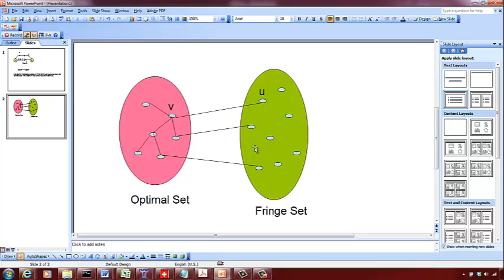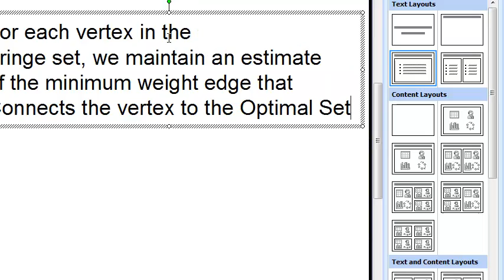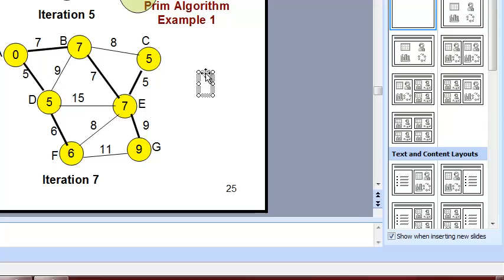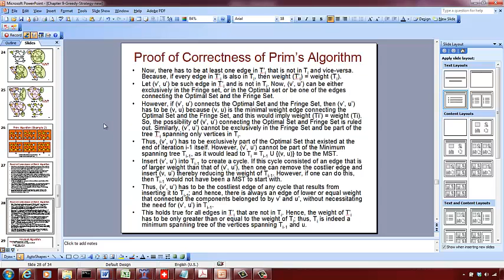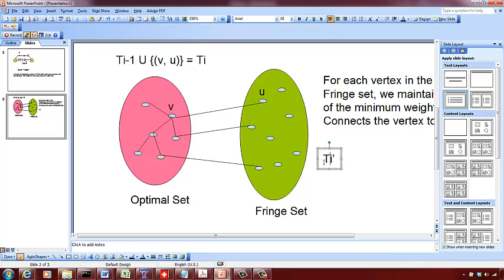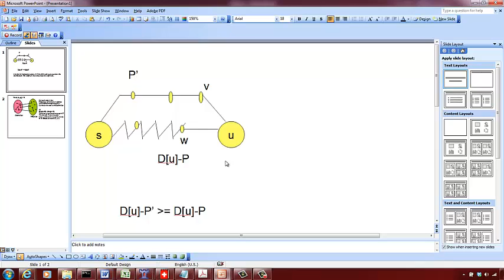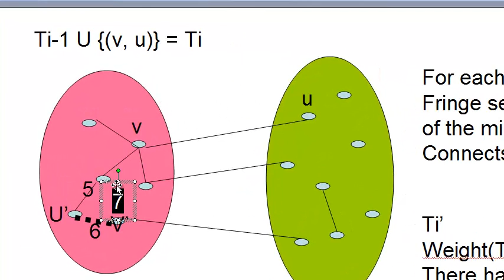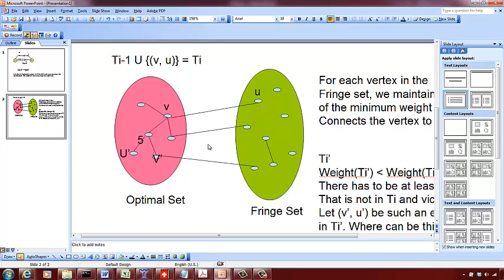Prim's Algorithm for Minimum Spanning Tree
Example of Working to find the minimum spanning tree and Proof of Correctness